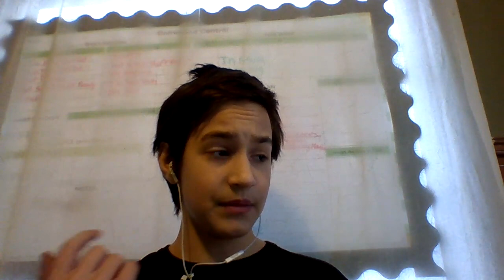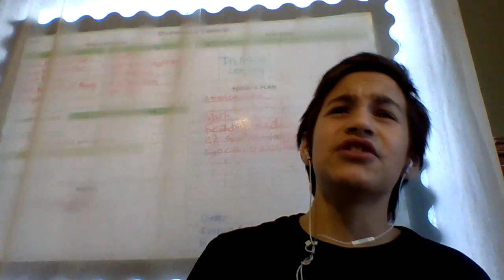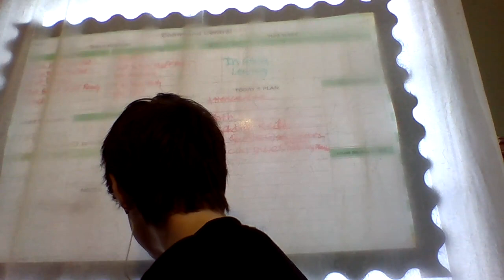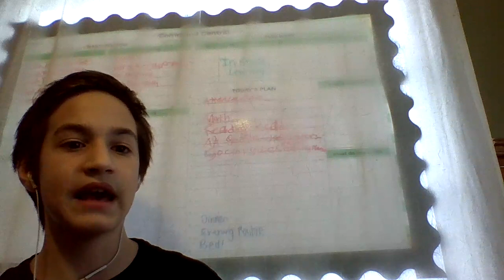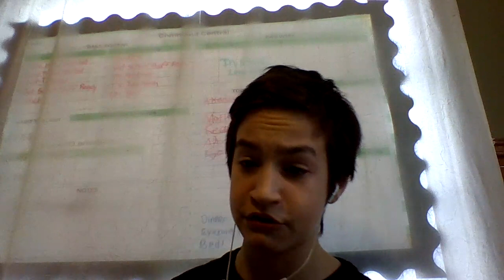Talking About My New Channels, Upcoming Live Streams, Upcoming Videos, and MORE!!!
Also, I might be doing a Live Zoom Meeting Q&A when this channel hits 50 Subscribers.

Restream if you wanna do live streams on your youtube channel or your Twitch!
WeVideo if you wanna screen record: Wevideo.com